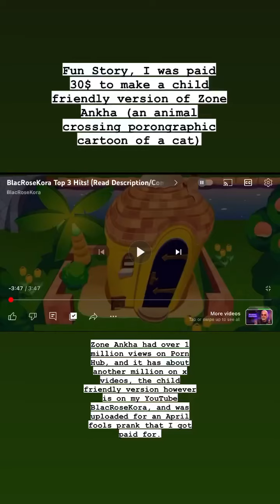A Story About The Creation Of Child Friendly Zone Ankha